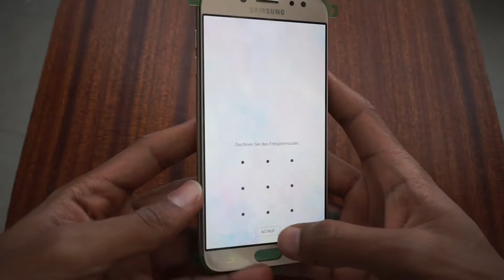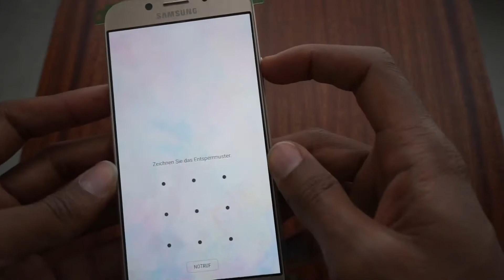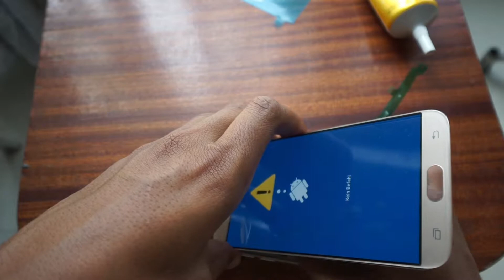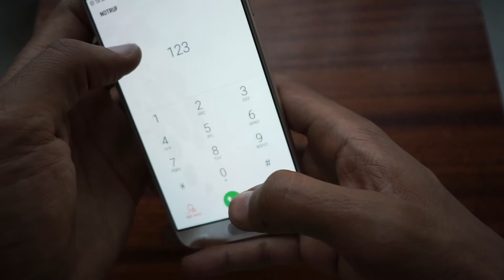How to replace samsung galaxy j7 pro screen Amharic Ethiopia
እንዴት Samsung Galaxy J7 pro እስክሪን መቀየር እንደምንችል የሚያሳይ አጭር ቪዲዮ

How to replace samsung galaxy j7 pro screen

ለተጨማሪ ቪድዮዎች ሰብስክራይብ ያድርጉ

ይህ ቪድዮ ከረዳቹ ከወደዳቹት ላይክ በማድረግ
ጥያቄዎች ካላችሁ ኮሜንት በማድረግ ለቻናሉ ድጋፍ አሳዩን አመሰግናለሁ::

If this helps you COMMENT and SUBSCRIBES